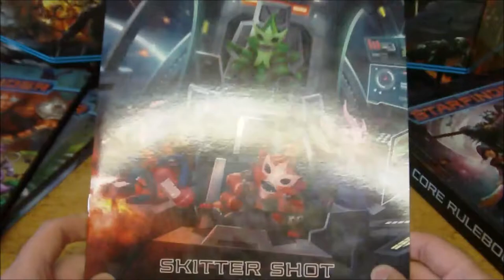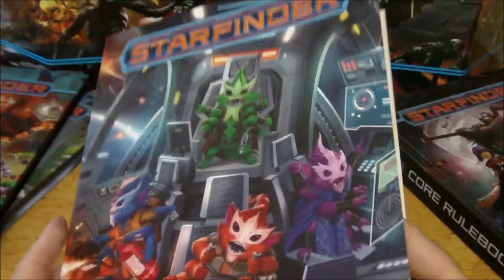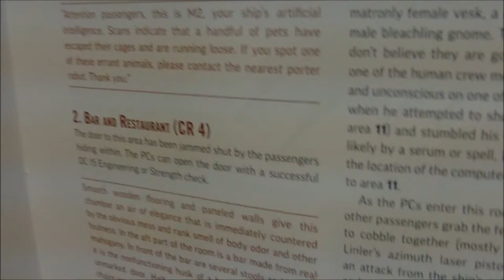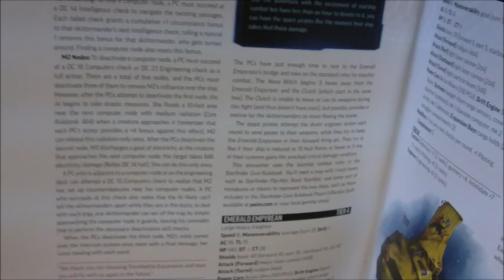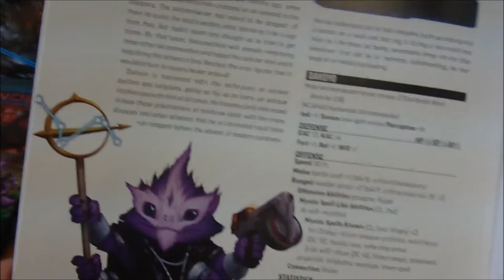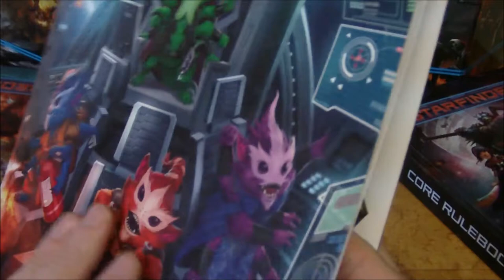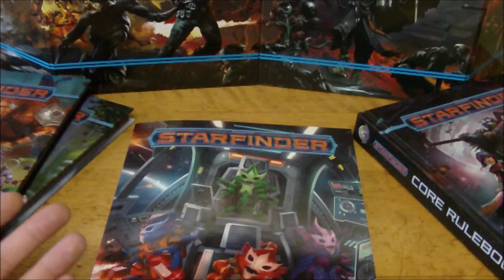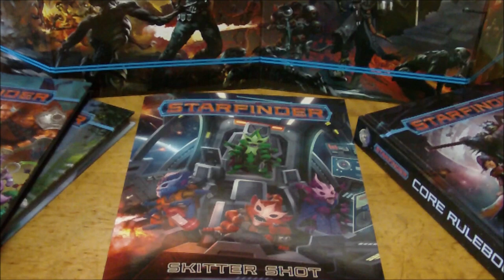Skitter Shot Starfinder Free RPG Day Module Review